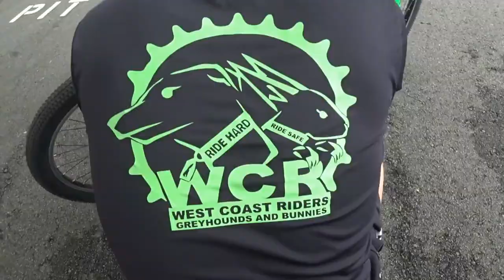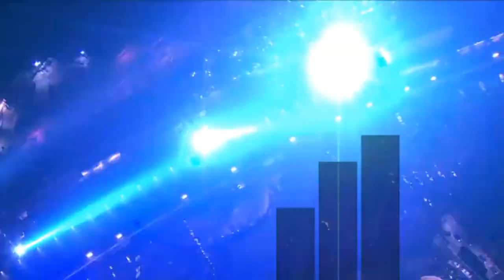Ah Goh Goh productions Holycrit Sep 2018